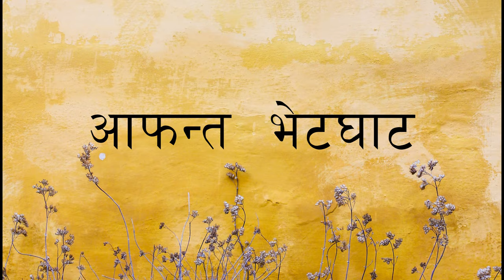Visit Mirik, family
Visit the most beautiful place on earth Mirik.
Mirik is a small town and a Notified Area of Darjeeling district in the state of West Bengal, India. It is the headquarters of the Mirik subdivision. The name Mirik comes from the Lepcha words Mir-Yok meaning "place burnt by fire". Wikipedia